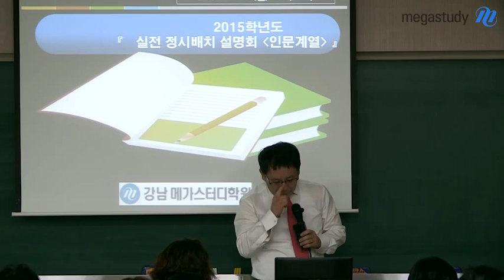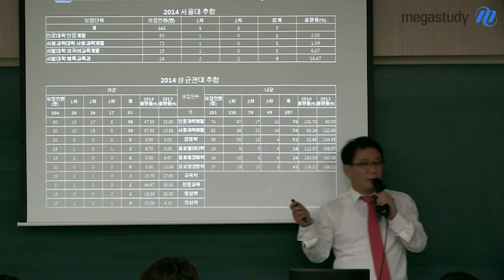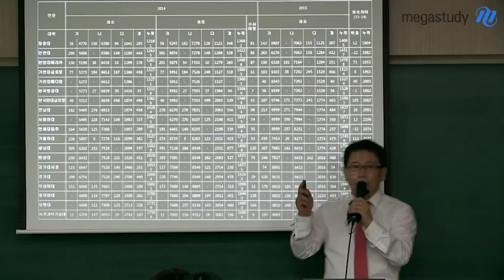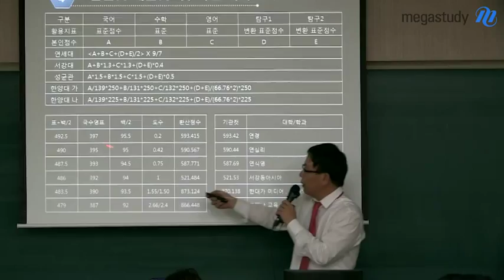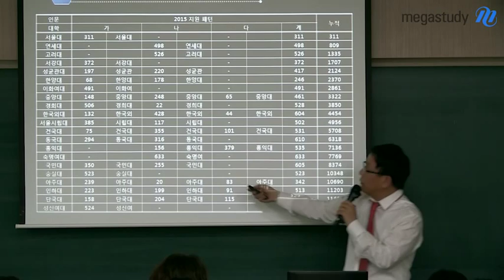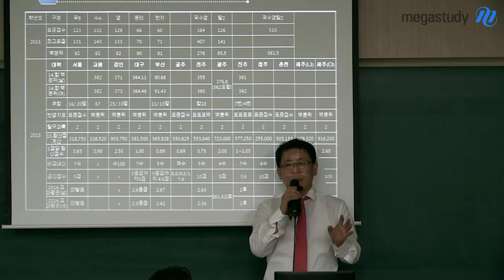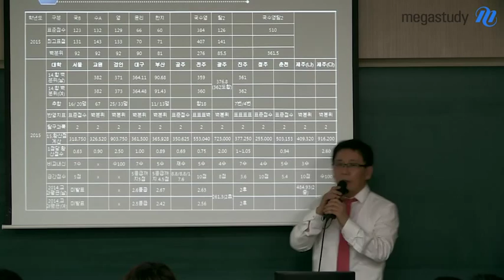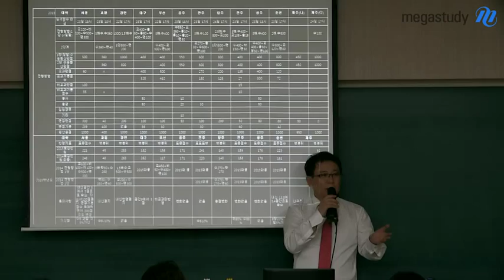[메가스터디] 2015 정시 최종지원전략 설명회 - 정시지원 핵심변수에 따른 지원전략(인문계열)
강남 메가스터디에서 진행된 문과 최상위권 설명회 영상을 모두 공개합니다. - 합격불변의 법칙 메가스터디